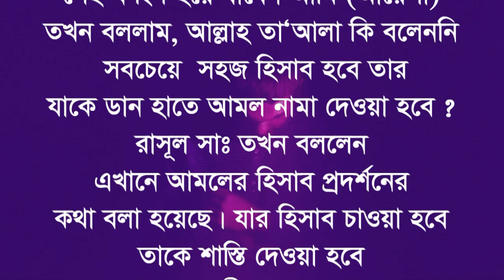আল্লাহ নেয়ামত সর্ম্পকে যাকে জিজ্ঞাসা করা হবে সেই ধ্বংস হবে hasorer mathe amol nama pes kora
আল্লাহ মানুষের সকল হিসাব নিবেন । রসুল সাঃ ভবিষ্যৎবানী প্রমান হয়ে গেছে । আখিরাতে মানুষদেরকে আল্লাহ পুনরুত্থান করবেন । আল্লাহ কবর থেকে প্রত্যেক মানুষদের জীবিত করবেন । আল্লাহ বিচার অনেক বড় । হাশরের মাঠে জান্নাত জাহান্নাম হবে । যারা পুনরুত্থান বিশ্বাস করেনি তাদেরকে আল্লাহ জহান্নাম দিবেন আল্লাহ । দুনিয়া ও আখিরাতের আলোচনা ও বয়ান । দুনিয়া পরকাল ও আখিরাতে শান্তি পেতে হলে আল্লাহ আদেশ ও নিশেধ মেনে চলতে হবে । তাওহীদ রেসালাত ও আখিরাত হলো ইমানের মুল চাবিকাঠি । আখিরাতে চিরকাল সুখ করতে দুনিয়াতে ভালো ও হালাল কাজ করতে হবে । দুনিয়া আমাদের আসল ঠিকানা নয় আখিরাত হাশর পরকাল কবর হলো আমাদের আসল ঠিকানা । দুনিয়া হলো ধোকার সামগ্রি । পরকাল আমাদের জান্নাত ও জাহান্নাম হবে । পরকাল জীবন কেমন হবে । মানুষ পরকাল উঠবে । পরকাল কি । পরকাল মুমিনদের কি হবে । পরকালের পরিস্থিতি । আখিরাত শুরু আছে শেষ নাই । মানুষ মারা গেলে আখিরাত শুরু হয় । আখেরাত জীবন বড়ই কঠিন । দুনিয়াতে চাইতে হবে আবার আখেরাতে জন্য চাইতে হবে । আল্লাহ কেন আখেরাত বানিয়েছেন । আখেরাত কেন ভুলে যান আপনারা । দুনিয়ার মহো ও আখিরাতের পথিক ।আল্লাহ আরশে আছেন । আল্লাহ এই পৃথিবী ধ্বংস করে কেয়ামত ঘটাবেন । পরকালে বা আখিরাতে বা আখেরাত হবে আমাদের হাশর । কিয়ামতের দিন কি হবে । কাফেররা কেয়ামত বিশ্বাস করেনা ।